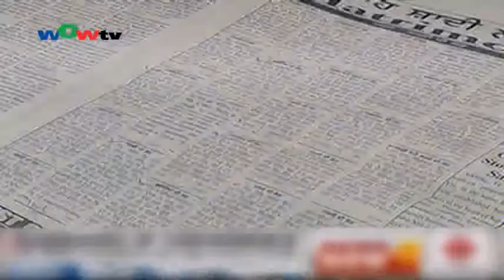1101粵 邊境局調查39宗假結婚案